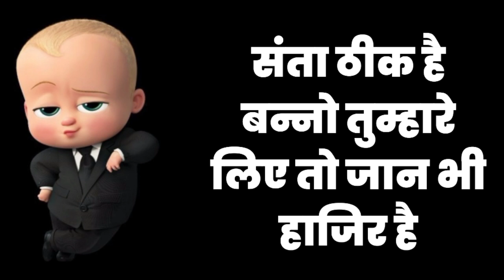Break 🚗 Fail Ho Gayi || Bivi Ka Dhansu Jawab | Funny Status | Comedy Status | Whatsapp